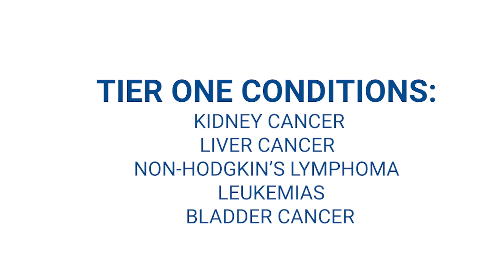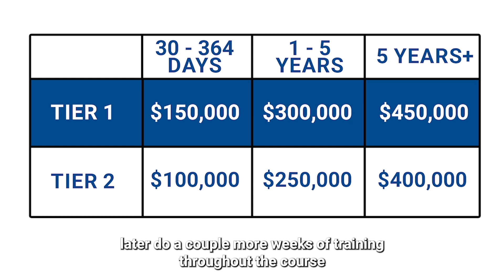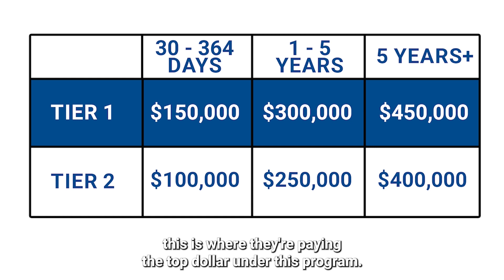Camp Lejeune Elective Option Settlements Explained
The Navy and the Department of Justice (DOJ) have introduced an "Elective Option" for individuals exposed to toxic water at Camp Lejeune. Attorneys Ken Harrell of Joye Law Firm and Allison Sullivan of Bluestein Attorneys have discussed this program's implications for clients seeking compensation and those yet to hire an attorney.

Joye Law Firm is currently reviewing the program's specifics to provide guidance to clients.

To qualify for the program, individuals must have experienced specific health conditions with documented exposure at Camp Lejeune for 30 days or more. These conditions fall into two tiers based on scientific evidence linking them to the Camp Lejeune water.

Participation in the program isn't the only option. While it's a step in the right direction, the settlements may be lower than what claimants could receive through trial or later settlements. Factors like short-term exposure may also affect the choice.

Communication regarding individual claims will come from your attorney. Joye Law Firm will keep clients informed and continue to advocate for their claims, even if they aren't currently covered by the expedited settlement program.

If you or a family member were present at Camp Lejeune from August 1953 through the end of 1987 and subsequently faced significant health challenges, you may be eligible for compensation. If you have questions regarding a potential Camp Lejeune water claim, we are here to address your concerns.